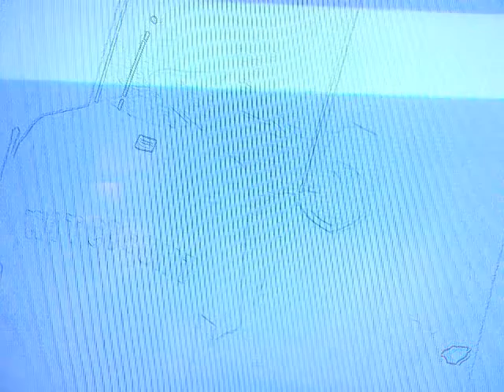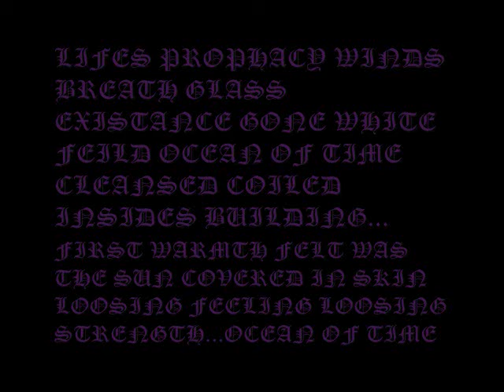Witchcunt "Ocean of time" picture show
Witchunt "Ocean of TIme" PIctures from 2010 Stamps show

lifes prophecy winds breathe glass
existance gone white field
ocean of time
cleansed coiled
insides burning
first warmth felt was the sun
covered in skin
losing feeling losing strength
ocean of time